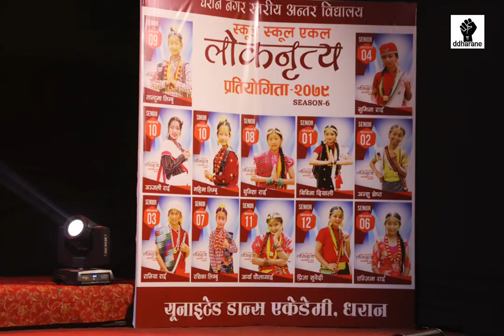स्कुल स्कुल एकल लोकनृत्य प्रतियोगिता २०७९